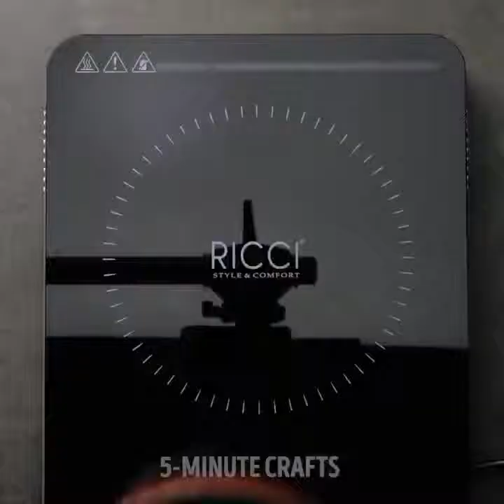35 TRIK RAMBUT MENGAGUMKAN SEPERTI STYLIST PROFESSIONAL